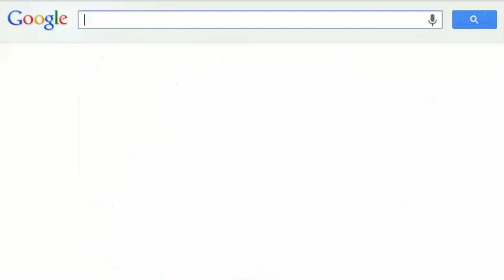Google Online Timer